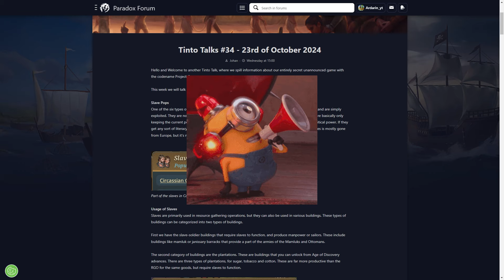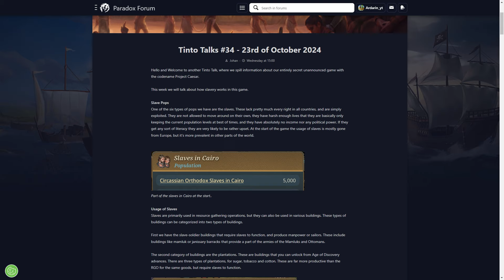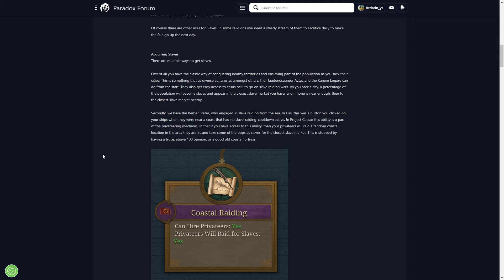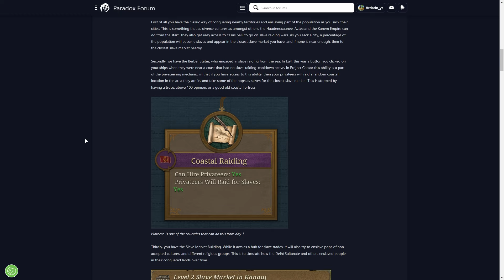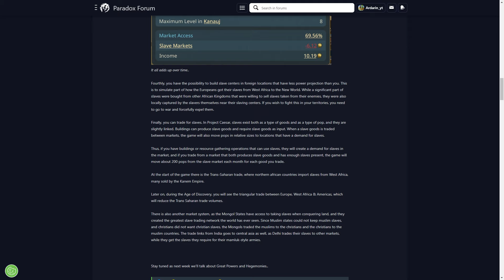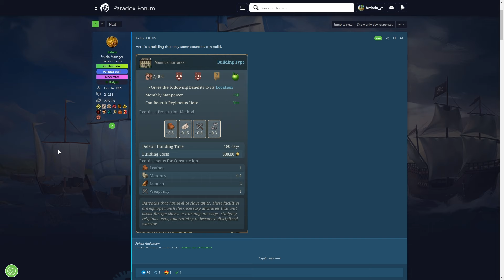Pops asservies, Corée, Japon, baraque mamelouk (Europa Universalis 5 ?) - Tinto Talks [FR]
Paradox prépare un nouveau jeu et il se peut que ce soit un Europa Universalis 5. Découvrons ensemble ce que les développeurs du jeu ont à dire sur celui-ci !